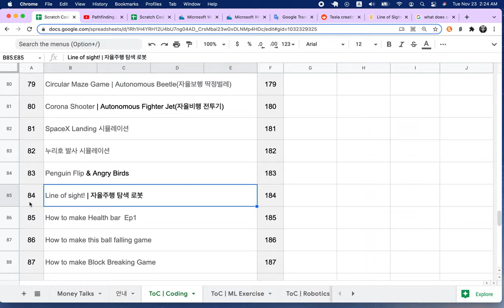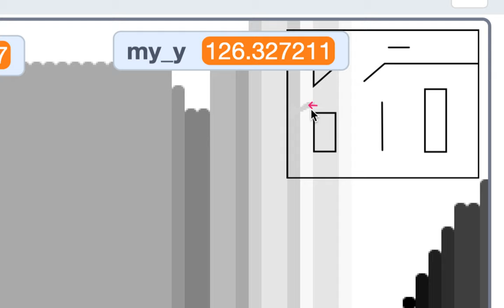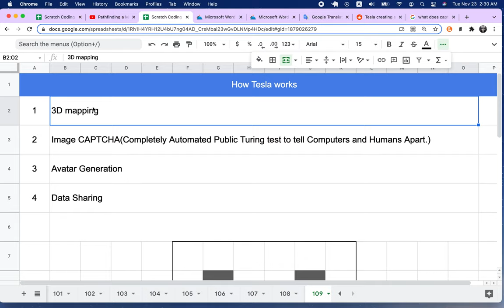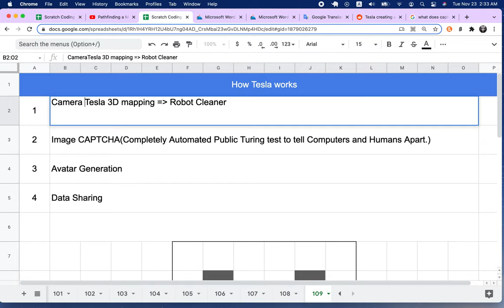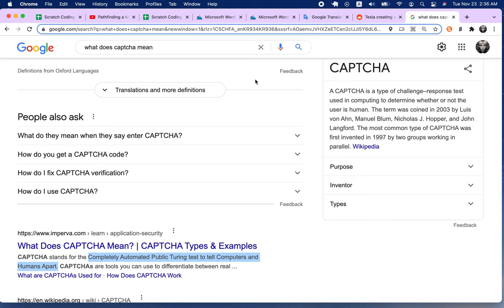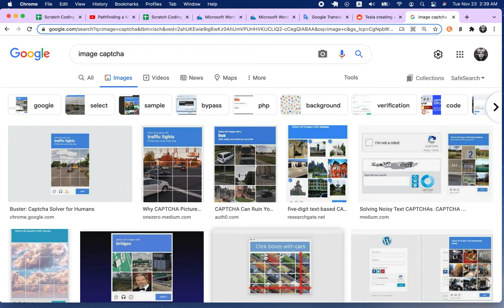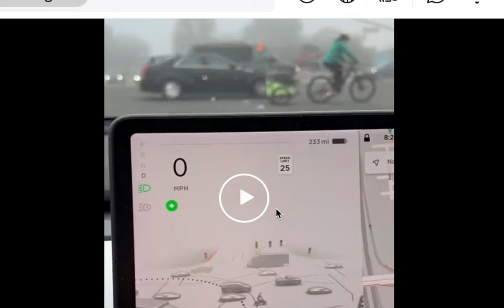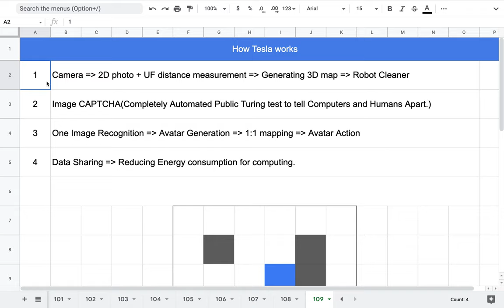[EMC] 247 - 테슬라 자율 주행 기술의 이해(7/10) | CAPTCHA, Avatar & Data Sharing